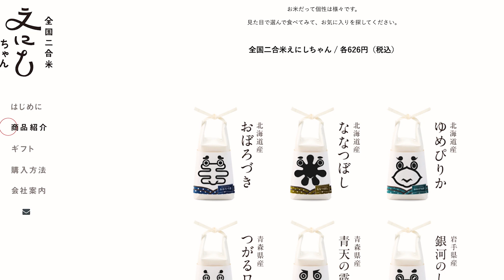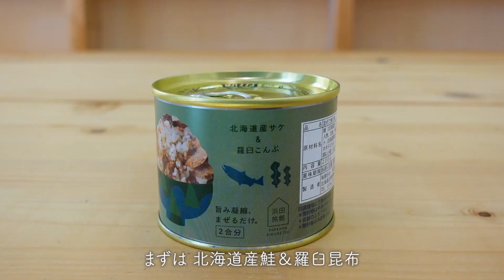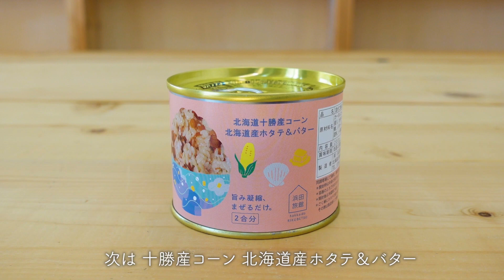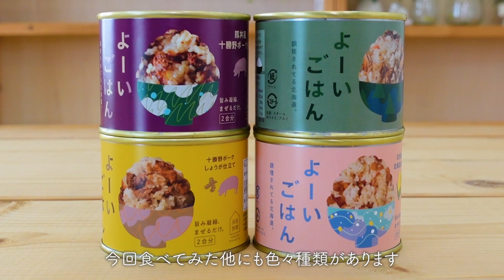【混ぜるだけ】極上北海道グルメ【よーいごはん】を土鍋で作ってみた！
お取り寄せグルメで話題になっている「よーいごはん」を食べてみます。
ご飯に混ぜるだけで完成の簡単調理。土鍋で炊いたご飯と混ぜてみました。

・二合米えにしちゃん/ゆめぴりか　￥626税込
・北海道産鮭＆羅臼昆布　￥745税込
・十勝産コーン　ホタテ＆バター　￥745税込
・南海通商　鍋つかみ　￥1100税込
・ダルトン　鍋しき　￥715税込
・マーナ　しゃもじ ￥480税込み
・ビスク　お茶碗 コトリロBE ￥1210税込
・ビスク　小皿 コトリロBE ￥880税込

動画で使用した食器とよーいごはんのセットを雑貨屋ナチュラルハイ
オンラインショップにて販売しています。

・よーいごはん　4種おためしセット